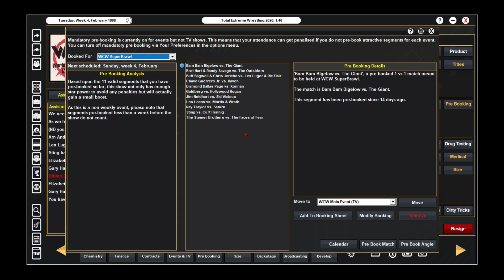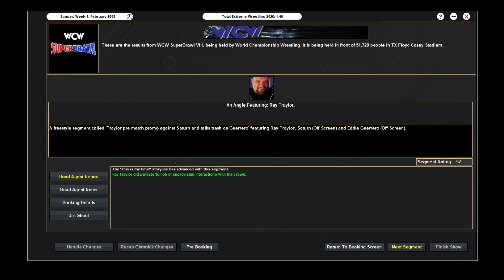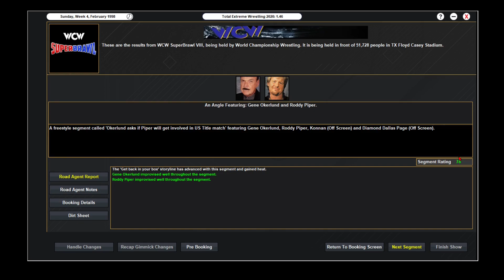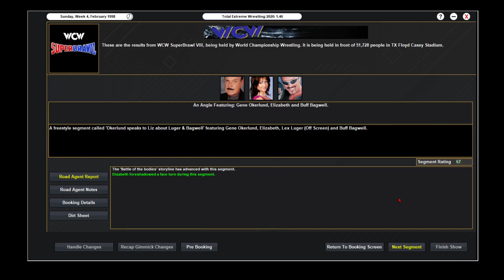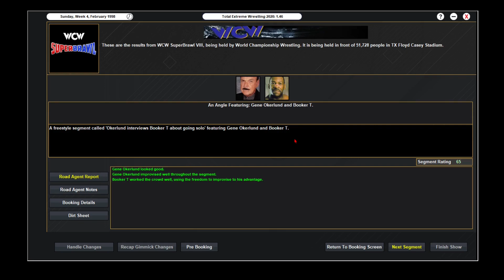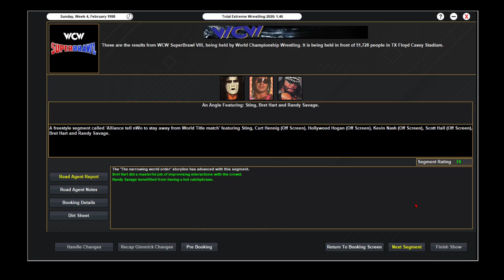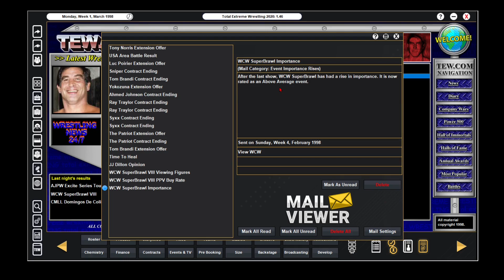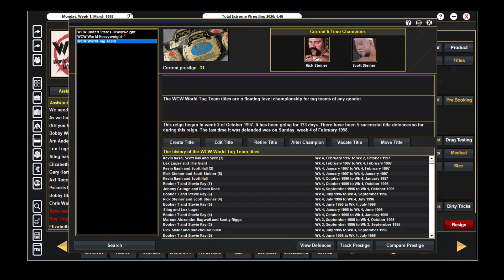TEW 2020 - WCW1998 Episode 11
Not giving anything away for this one! It's Superbrawl VIII. The big one! Will Goldberg's streak continue? Or does Hogan invoke his creative control?